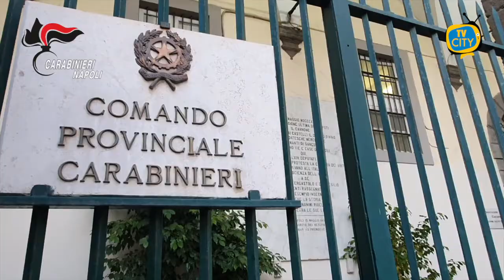TG del 28-04-2021: l'informazione quotidiana di TVCITY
In apertura l’emergenza sanitaria con i dati di Torre del Greco e Torre Annunziata: lutto per il 39enne oplontino Luca Cozzolino.
Passiamo alla cronaca con i Carabinieri di Napoli che sferrano un duro colpo al clan noto come “Paranza dei bambini”: rimosse edicole votive dedicate al boss ucciso.
Ai nostri microfoni l’assessore Ottaviano parla dei lavori di abbellimento dell’area porto di Torre del Greco: spuntano le prime fioriere e le panchine.
In conclusione lo sport con la Turris che dopo la salvezza sogna i play-off con il recupero contro la Cavese.